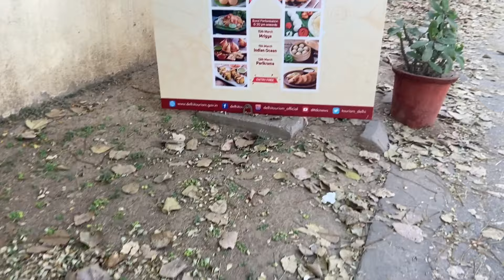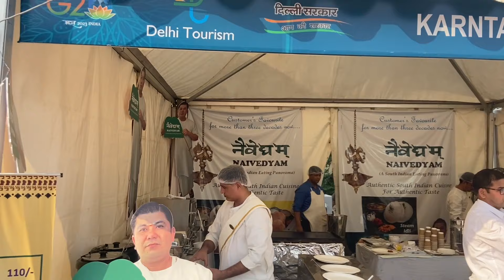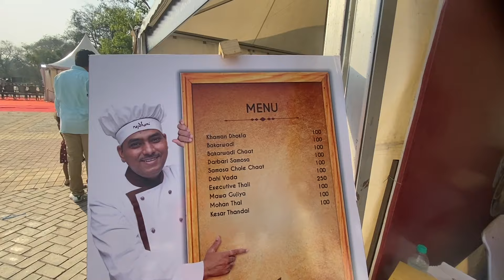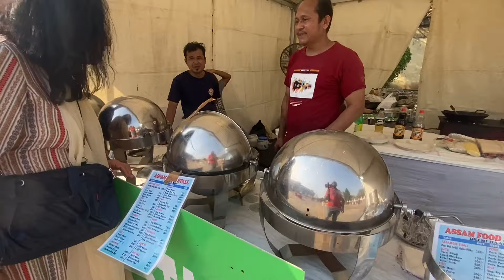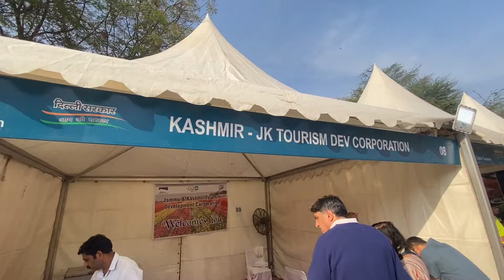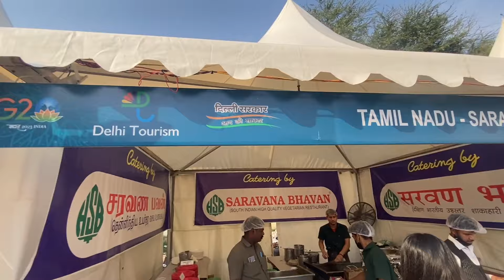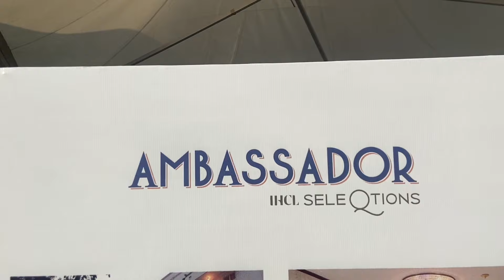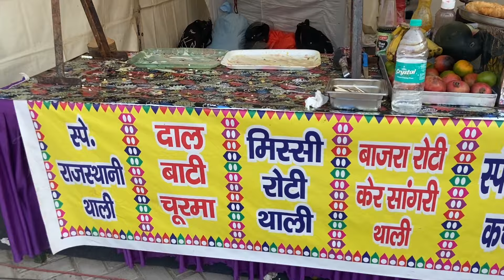Feast Your Eyes: The Ultimate Delhi Food Festival 2023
Delhi is known for its diverse and delicious cuisine, and the annual food festival brings together the city's top chefs, restaurants, and street vendors for a celebration of food. From mouth-watering street food to fine dining experiences, the festival offers a wide range of dishes for visitors to try.

The festival showcases the best of Delhi's culinary scene, featuring traditional dishes as Butter Chicken , seekh kabab etc …

The even was organized by Delhi Government along with IHM .
I encountered the stunning performance who demonstrated some amazing numbers of their song

Why Delhi food festival organized

Where the Delhi International food festival happens

Why Delhi food is so famous for

What is the most popular street food of Delhi